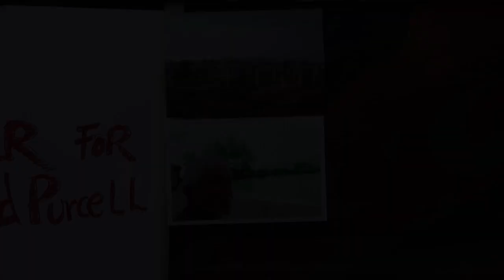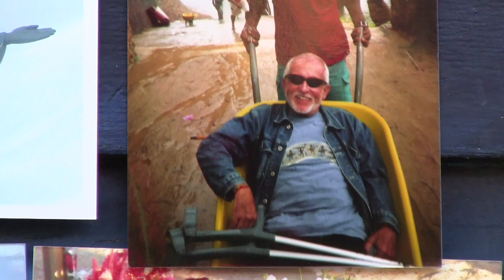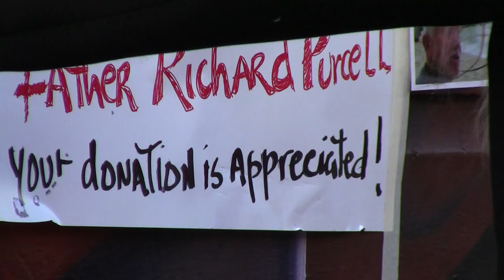Nico Hend Creative | IndieGoGo Campaign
by Nico Henderson